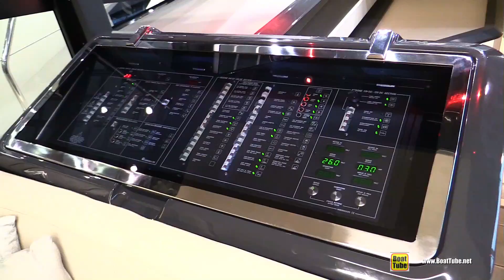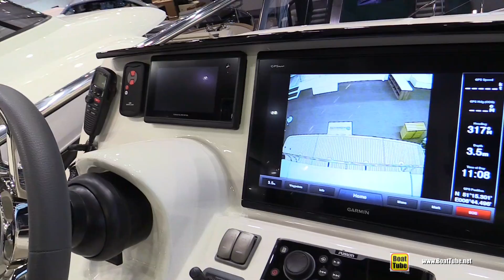2018 Absolute 58 Fly Yacht - Walkaround - 2018 Boot Dusseldorf Boat Show